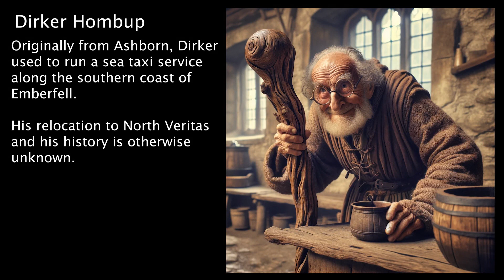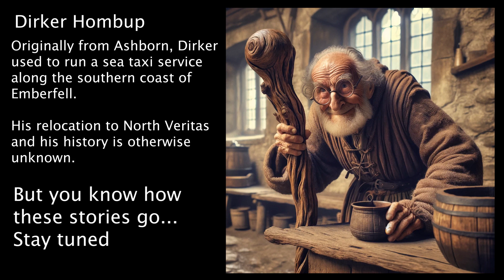DND | Green | Chapter 20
Wither and Bloom Studios

More accepted side quest missions, a lonely old man whose house smells of urine, and three shelter cats. What more could you ask for!

Who's at the table?
DM: Todd (@todd_lambrix_artist on Instagram)
Party:
Thrud - Eric (@punkdaddarkside on Instagram)
Branmorn - Garret (no Instagram :( )
Tryfon - Rich (@rich_frohmaniv on Instagram)
Remy - Olivia (@olivia.brennann on Instagram)
Circe - Nathan (@not_kronos42 on Instagram)
Brec - Atticus (@atty.ex.machina on Instagram)

We use Pocket Bard for our in game sound and we love it. Check them out here: